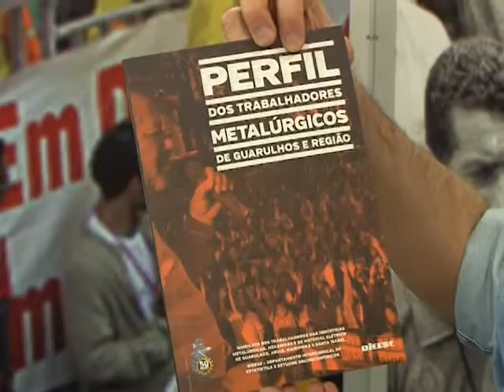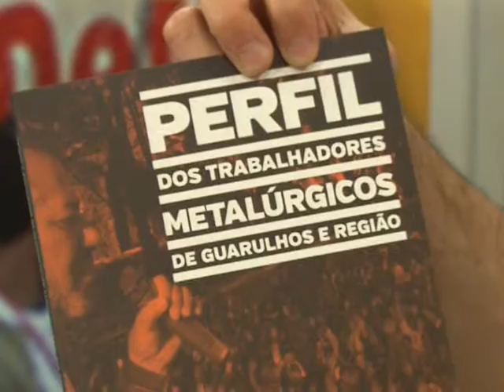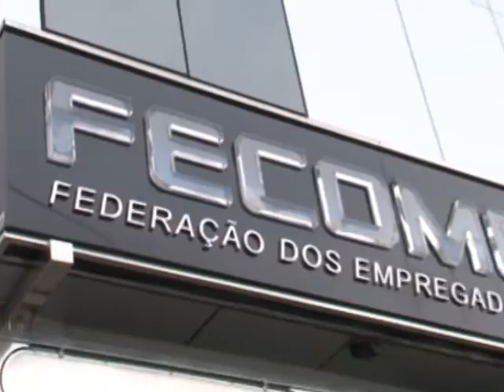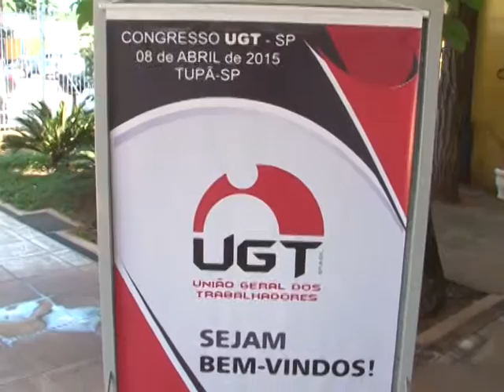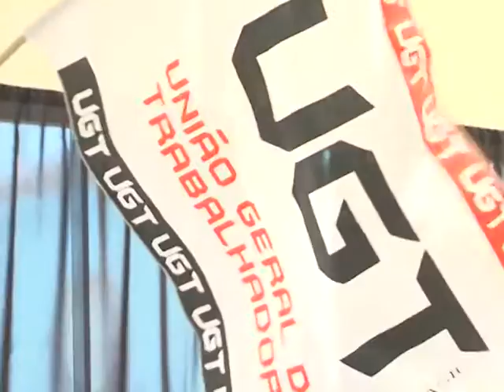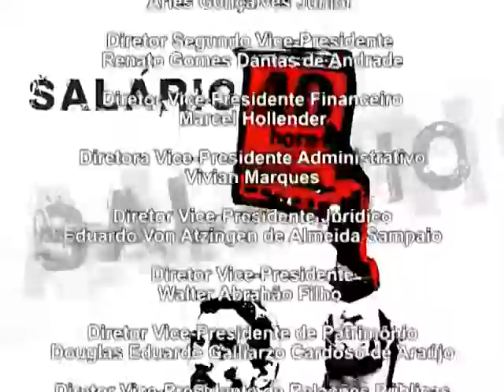Câmera Aberta recebe Clemente, do Dieese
O Câmera Aberta Sindical desta quarta, dia 10, entrevista o diretor-técnico do Dieese, Clemente Ganz Lúcio. O programa vai ao ar, ao vivo, das 19 às 20 horas, na TV Aberta São Paulo.

O paranaense Clemente é sociólogo e professor universitário. Sua capacidade técnica e seriedade, à frente do Departamento, fundado em 1955 pelo movimento sindical, é reconhecida pelo conjunto do sindicalismo, onde transita bem em todas as correntes.

Clemente falará de sua formação profissional, carreira no Dieese, principais trabalhos à frente do Departamento e desafios para a classe trabalhadora, especialmente num momento de paralisia econômica, avanço das teses neoliberais e desorientação política do governo.

O programa também mostrará a extensa área de atuação do Dieese, a assessoria para entidades de trabalhadores, o apoio em campanhas salariais e estudos técnicos sobre categorias e segmentos da economia.

Reportagem - A matéria da semana mostra entrevista com o presidente da UGT, Ricardo Patah. Ele fala sobre o 3º Congresso Nacional da entidade, que ocorre de 16 a 18 de junho.

Na linha - Por telefone, Tadeu Morais de Sousa, vice-presidente do Sindicato dos Metalúrgicos de São Paulo, fala sobre a Semana de Luta pelo Emprego e contra Demissões.

Assista - O Câmera é transmitido ao vivo pela TV Aberta São Paulo, das 19 às 20 horas, nos canais 9 (Net) e 186 (Vivo TV). Apresentação do jornalista João Franzin.

Rádio - O programa também é transmitido pela Rádio Web Agência Sindical.

Participe - Divulgue sua entidade ou proponha tema para o programa.